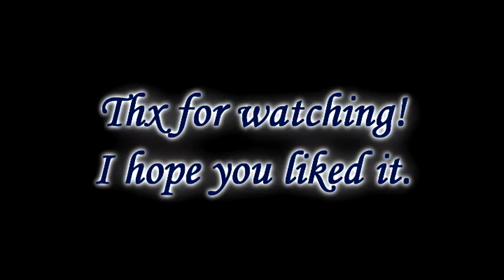[RS] Ex-ex Parrot Guide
This is my first guide i think..
It explains how to get an Ex-ex parrot pet, wich is pretty easy actually ^^
I hope this is usefull!
remember you have to complete Rocking out and have 71 Summoning!
If you can't find the rock slab, it's west of the Cave Horror's cave.